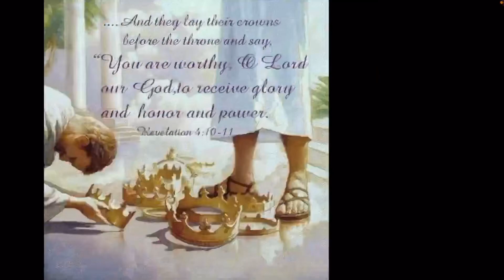The Dragon Chinese Year related with the rapture time frame and the US presidential election 2024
According to many end time dreams and visions, China and Russia will invade America during 7 years tribulation, that’s why Chinese Year is significant year.
Chinese year 2023 is Rabbit, 2024 is the year of Dragon and 2025 is the year of Serpent related with Satan- The Antichrist year in Rev 12:3 and Rev 20:2
And the serpent who deceived Eve and from Eve to Adam to make the humans fall into sins